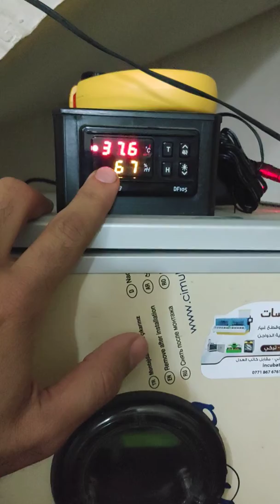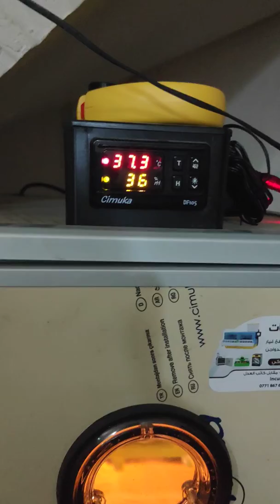بداية التفقيس باستخدام فقاسة جيموكا 120 بيضة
بداية التفقيس باستخدام فقاسة جيموكا التركية سعة 120 بيضة
الجمعة 26 نيسان 2019

اطلبها من عالم الفقاسات في وتمتع
بكفالة ٦ اشهر

مكتب
بغداد - ساحة الخلاني - مقابل التسجيل العقاري ٠٧٨٠٢٠٤٦٥١٠
اربيل - شارع ٦٠ متري - تقاطع البان ٠٧٥٠٨٩٦٦٤٥٦

يوجد توصيل لكافة محافضات العراق